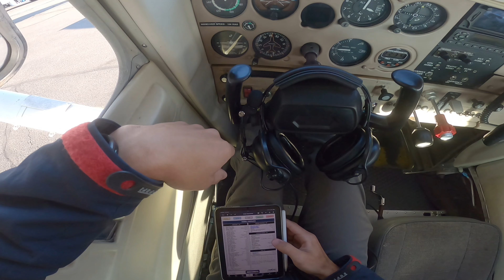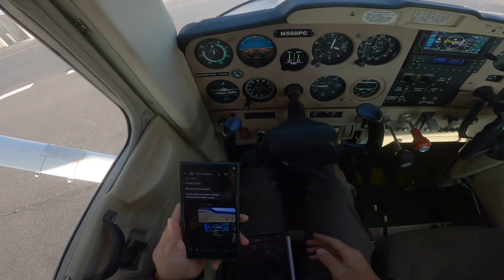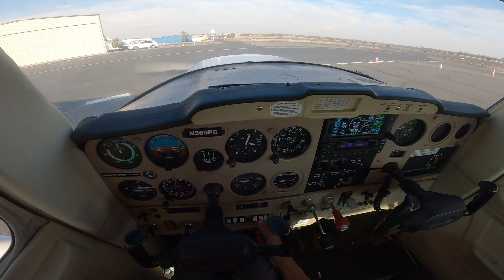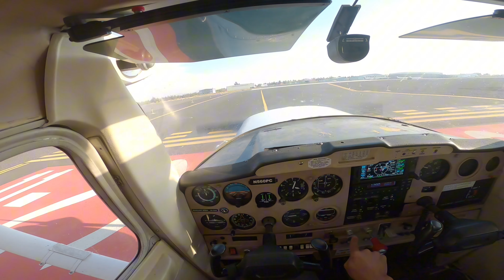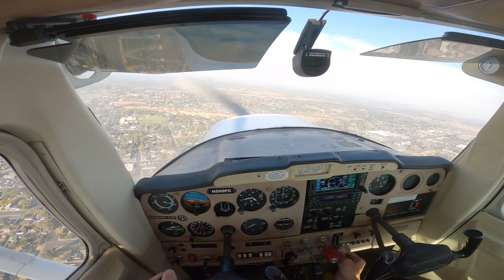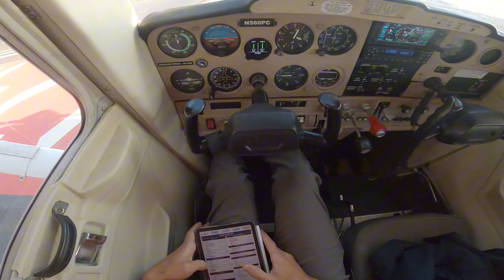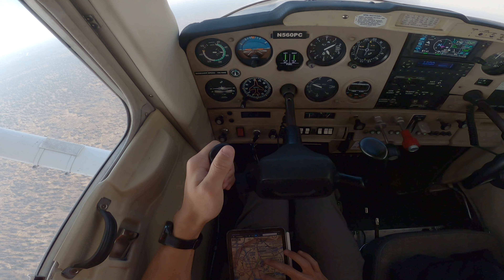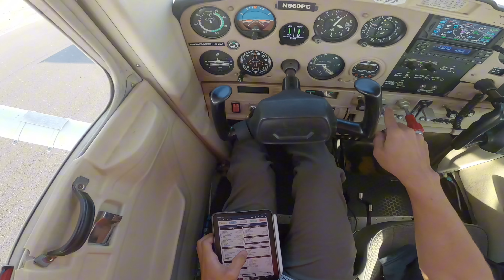First Solo Flight!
First Solo Flight in the books, enjoy complete unedited footage of my first 2 landings, on RWY 11 and then RWY 5 at KRDM.